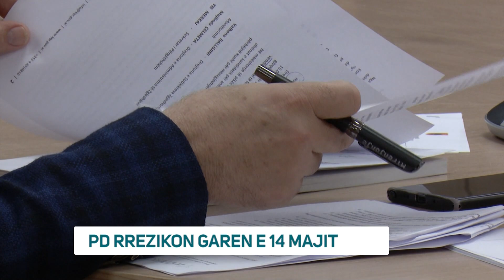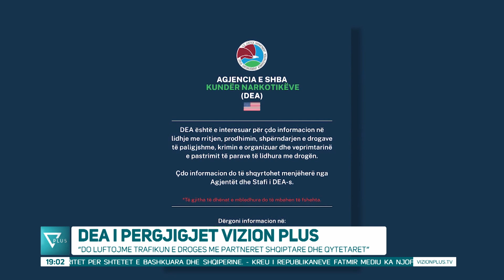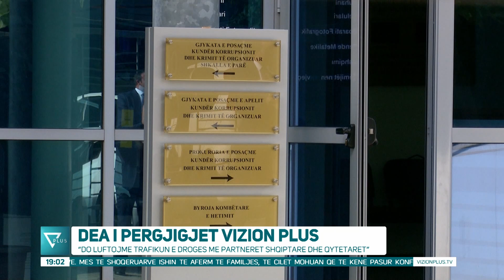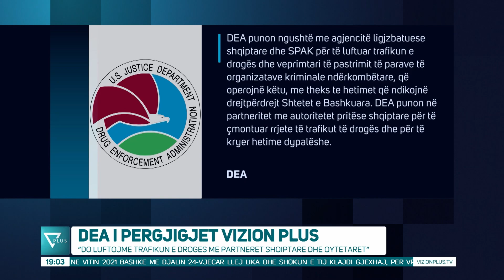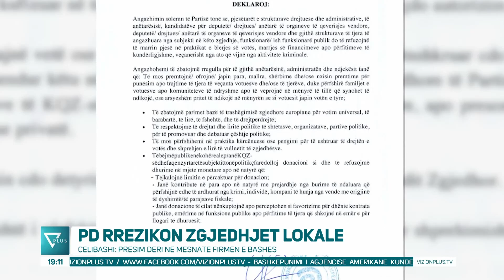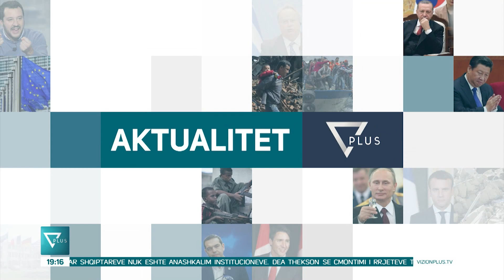Edicioni Informativ - 11 Mars 2023 - Ora 19:00 - News, Lajme - Vizion Plus